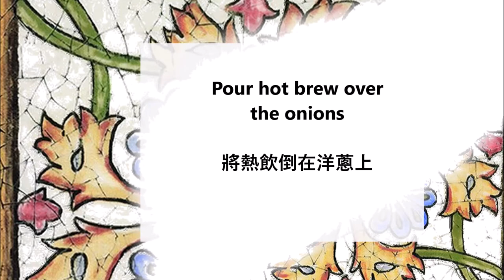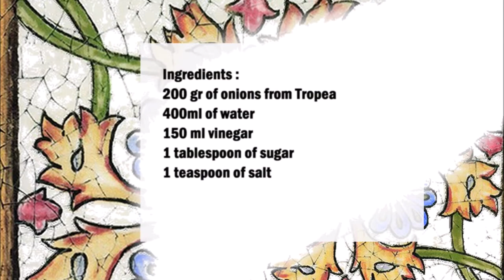Pickled Tropea onion / 醃製特羅佩亞洋蔥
English :
200 gr of onions from Tropea
400ml of water
150 ml vinegar
1 tablespoon of sugar
1 teaspoon of salt

Cut the onions into thin circles.
Put the water, salt and sugar in a saucepan and bring to a boil.
As soon as the water boils, add the vinegar and mix, pour the hot liquid directly over the onion and mix well.
Leave onions to rest for 4 hours.

中文：
200 克 特羅佩洋蔥
400毫升水
150 毫升醋
1湯匙糖
1茶匙鹽

把洋蔥切成細圈。
將水、鹽和糖放入平底鍋中，煮沸。
水一沸騰，加入醋拌勻，把熱的液體直接倒在洋蔥上，攪拌均勻。
讓洋蔥靜置 4 小時。